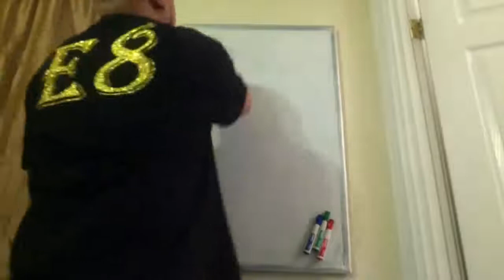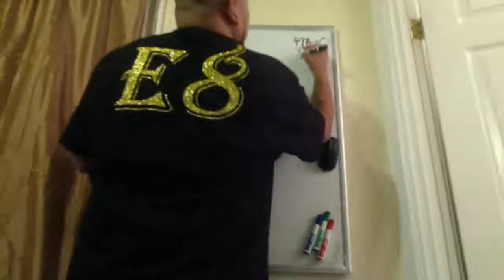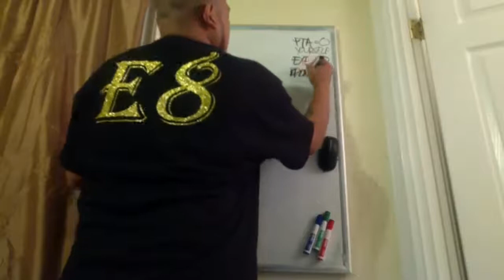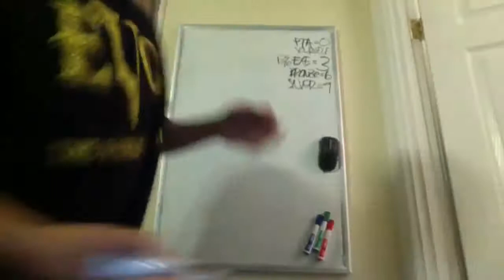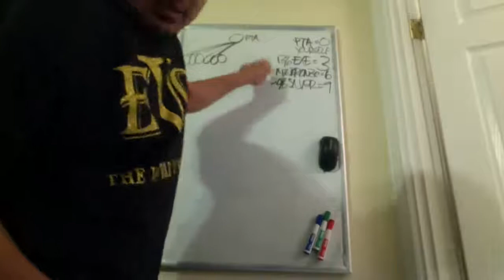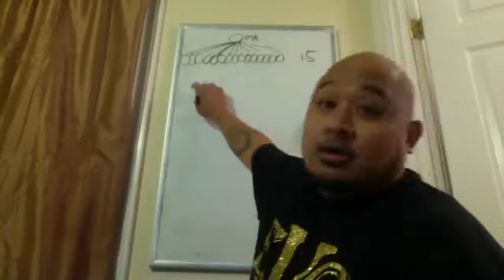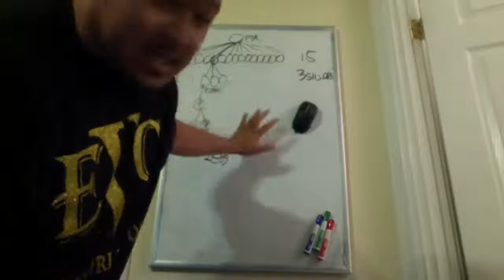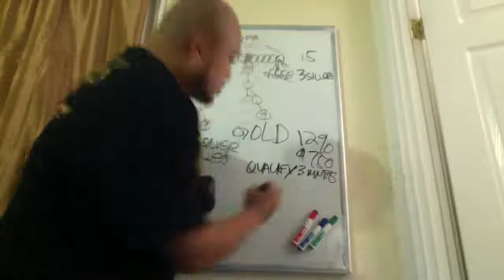Road to Gold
Learn to be a PROFESSIONAL TRAVEL AGENT with a PUBLICLY TRADED COMPANY today!
80% COMMISSION PAYOUT THE HIGHEST IN THE TRAVEL SPACE!!
Huge TAX benefits!!
Travel for less!!
Exclusive EVO Rewards program for agents ONLY!

Get back to the person who Shared this video with you or if you found this video on your own

Or Call Directly to 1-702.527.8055

Have a Wonderful Day and let's EVOLVE Together!!

Gold Consultant,
Duane "TravelBuddy" Maclin